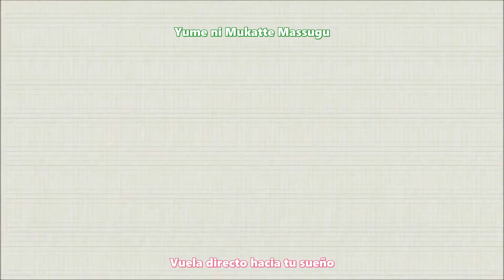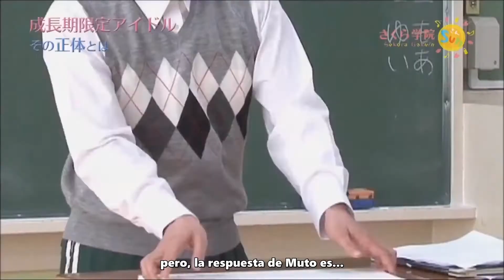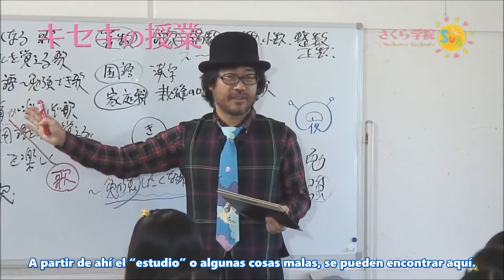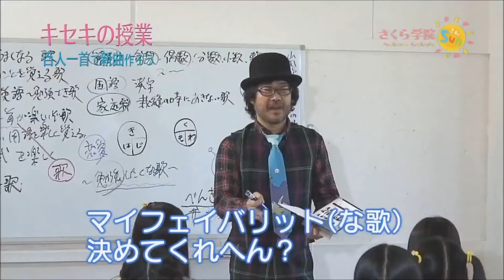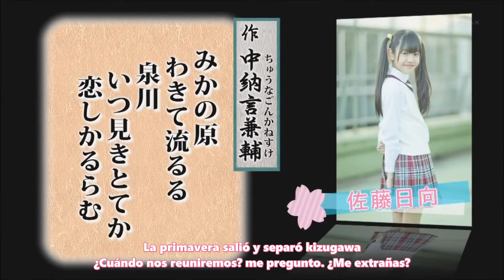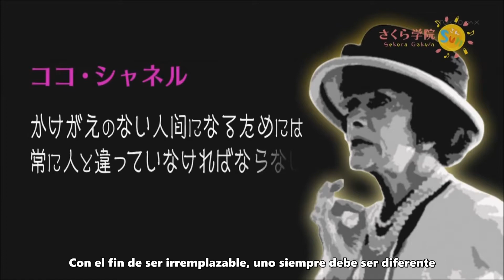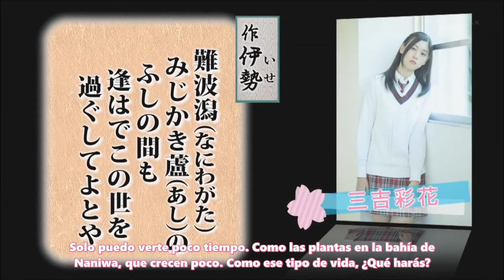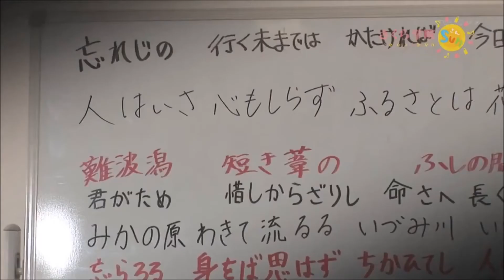Sakura Gakuin SUN #2 - [SUB ESP] - TV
Versión TV